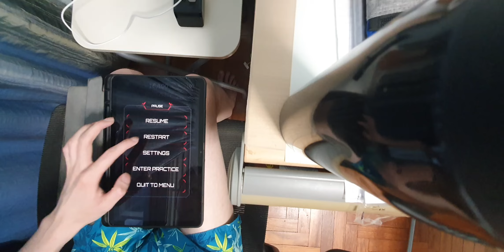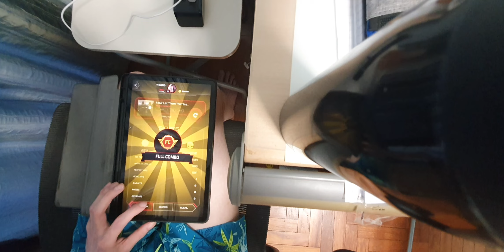lol why did that blue happen 💀